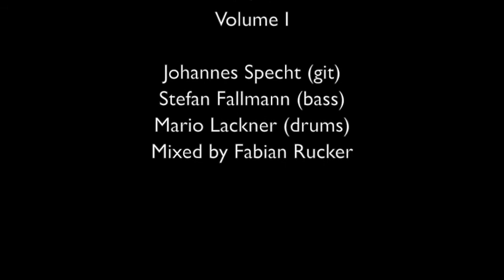"Marakesh" by FUR - Volume I - (teaser)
FUR  is:
Johannes Specht (guit)
Stefan Fallmann (bass)
Mario Lackner (drums)

mixed by Fabian Rucker
available on bandcamp: